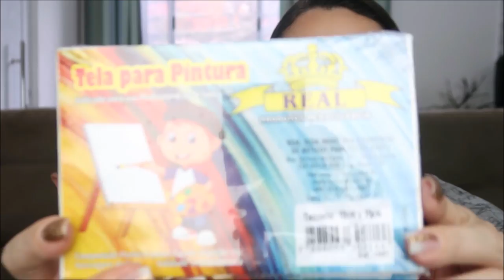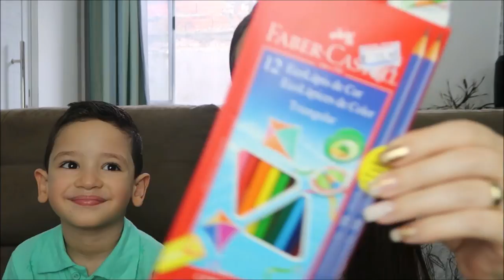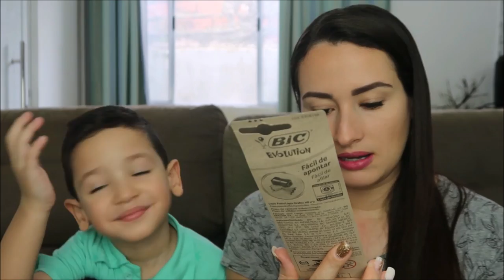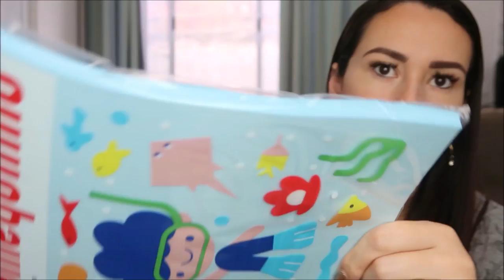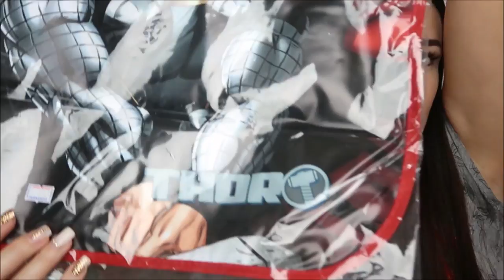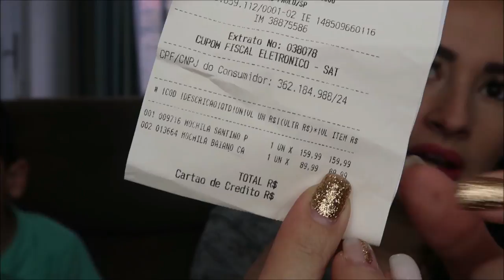COMPRAMOS MATERIAL ESCOLAR NO ARMARINHOS FERNANDO - VALE A PENA?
Faça como eu e milhares de pessoas, trabalhe no conforto da sua casa, fature uma boa grana! Se quiser saber como eu faço, acesse este link e bora mudar de vida

Precisando emagrecer? Vai esta dica infalível